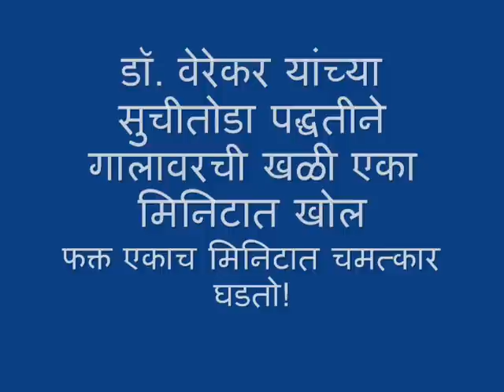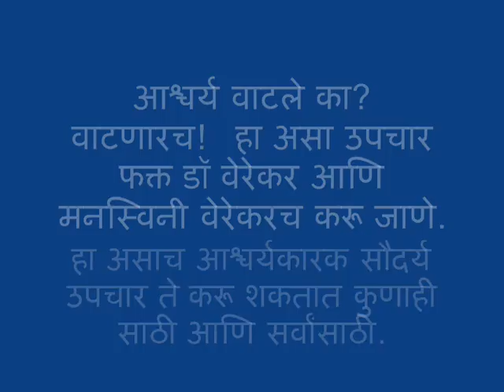DEEPER DIMPLE CREATION IN INDIA IN ONE MINUTE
DIMPLE CAN BE CREATED OR DEEPENED WITH ACUPUNCTURE TREATMENT IN JUST ONE MINUTE. THIS IS DR. VEREKAR'S METHOD. SAFE FAST AND  EFFECTIVE.

We teach these and all other treatments in Dr Anton Jayasuria Institute Of Alternative Medicine
We teach certificate and Diploma courses of KAATSU International University. We also process student’s application for Degree course B SC (Hons) in Acupuncture Medical Science.